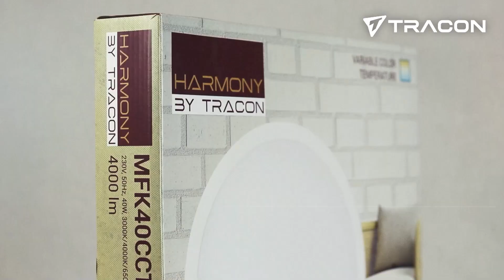STROPNA LED SVETILKA S STIKALOM BARVNE TEMPERATURE - TRACON ELECTRIC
MFK LED stropne luči

 Visoka svetilnost, enostavna namestitev, elegantna osvetlitev okrasnega roba, vgrajeno stikalo za barvno temperaturo, stopnja zaščite IP65. To je le nekaj od številnih pozitivnih lastnosti naše nove družine stropnih svetilk MFK LED. Ne glede na to, ali gre za razsvetljavo na prostem, na domu, v pisarni, hotelu ali drugih zgradbah, ste lahko prepričani, da bodo naše svetilke MFK zanesljive spremljevalke dolga leta. MFK LED stropne luči